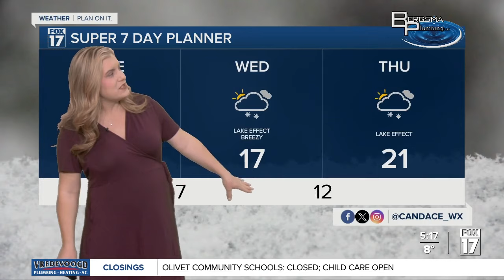Tuesday morning forecast 1.16.24